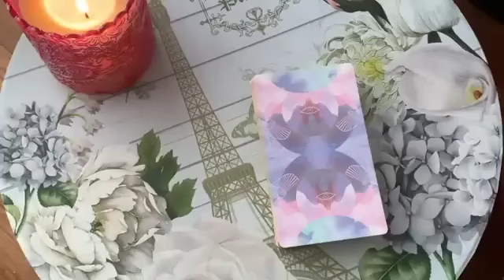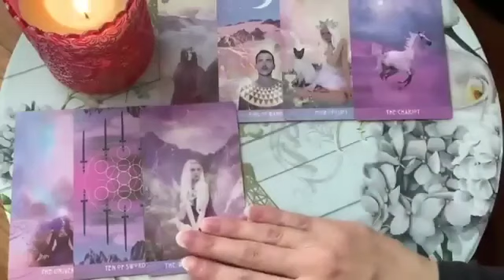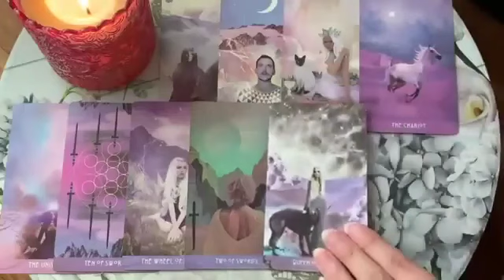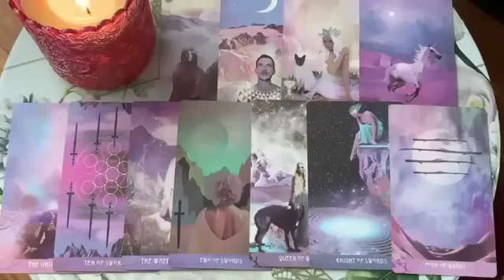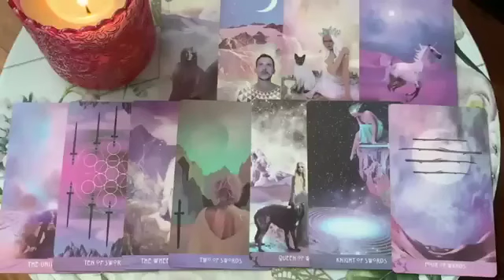SAGITTARIUS😍🔥 OMG, TALK ABOUT OPTIONS! 😍🔥10-16 JUNE 2024 WEEKLY TAROT